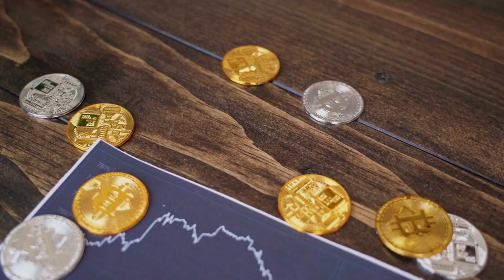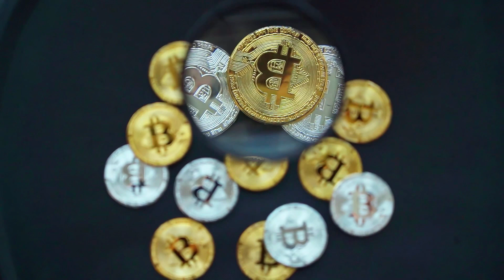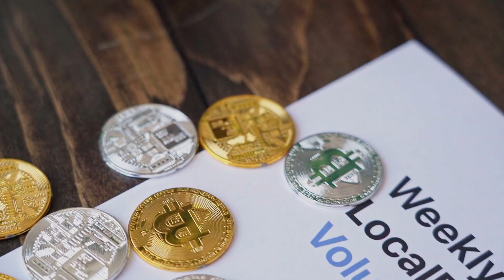ELON MUSK: he Worldcoin BULL RUN CONFIRMED!! | WLD Will X4500 SOON⏳| - WLD NEWS TODAY 📈🔥Must Watch